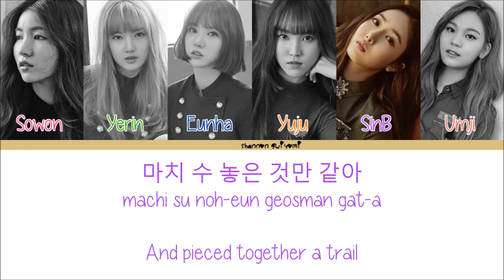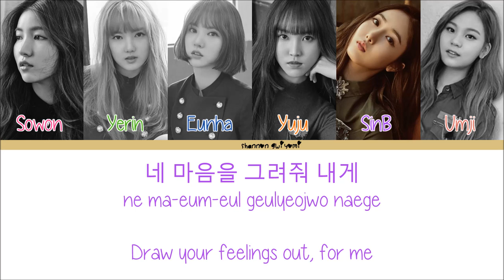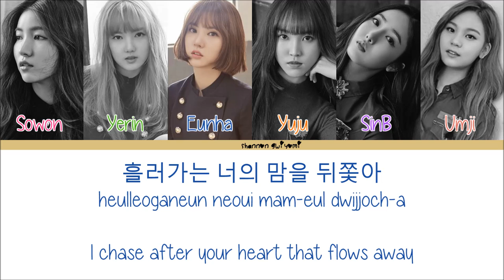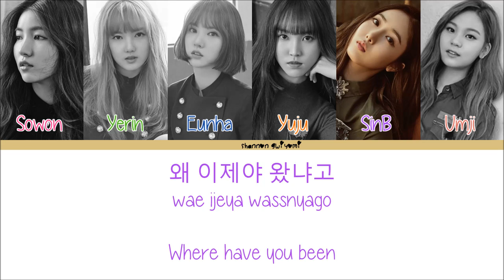GFRIEND(여자친구) - Contrail(비행운:飛行雲) Color Coded Lyrics [Han/Rom/Eng]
Title - Contrail(비행운:飛行雲)
Album - The Awakening

Sowon - Deep Pink
Yerin - Green
Eunha - Dark Blue
Yuju - Pumpkin Orange
SinB - Jasmine Purple
Umji - Dark Red

*Pictures are in order of age
**Color Coding by Me